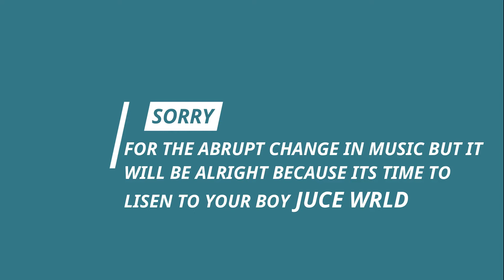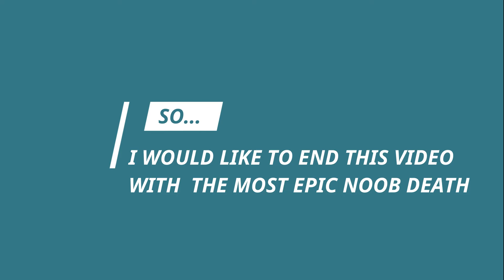EPIC DEATHS (Devest.io)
this video took me at least five pulse hours of recording and editing so please feel free to watch this video and who know it may even have some good music in it.  sadly the music I played was copy right so I was forced to mute it sorry gamers.  :(